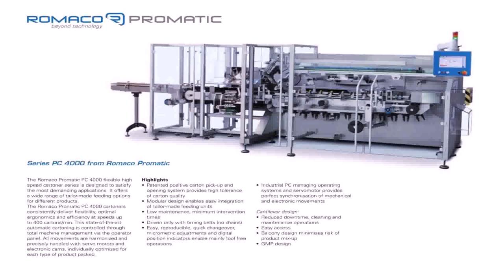Balcony Design Catalogue